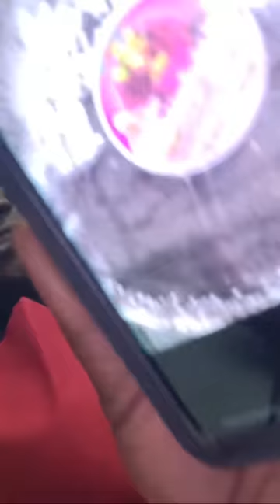Lothian Pudding In A Planka Kitchen